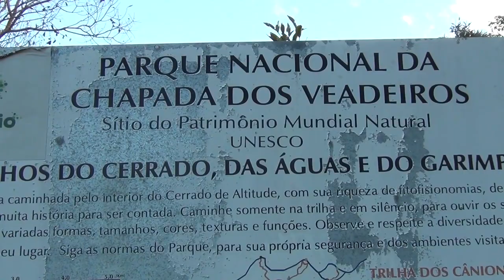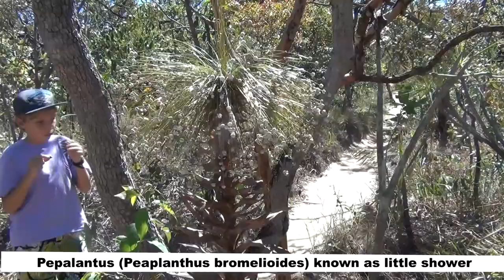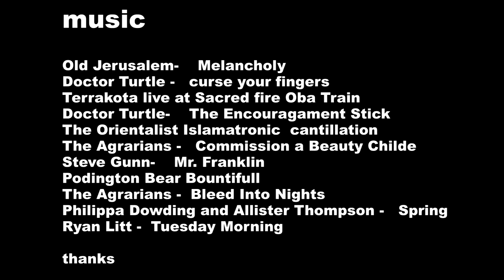Chapada dos Veadeiros National Park - Brazilian Highlands , Hiking trails with amazing waterfalls.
Chapada dos Veadeiros is a natural area in the state of Goias, Brazil. It is also the name of a National Park within that area, listed as a World Natural Heritage Site by UNESCO for being an outstanding preservation area of the Cerrado – one of the world's oldest and most diverse tropical ecosystems.
The Best of Brazil .

Chapada dos Veadeiros is a big geographical area in the center of Brazil, well known for it's amazing fauna, flora and geological formations. There's a National Park, which has an area with 65,515 hectares  with plenty of great landscapes, gorgeous waterfalls and lakes and is sought after by many travelers in search of true contact with nature.

São Jorge is a small village right in front of the National Park's entrance. It lacks infrastrucure like asphalt roads and public ilumination, the intent is to leave the region around the park pretty much as it is, in order not to disturb it's fauna and flora. Even though it might sound uncomfortable for some, that's what makes the small village special. There you really feel you're somewhere mankind hasn't dominated yet, and there you can really experience Chapada.
The Chapada region is also a magnet for mystics attracted by the alleged properties of the its crystal soil and rumored UFO appearances.

Rumour has it that, according to NASA, the Chapada is Earth's brightest point as seen from space. Lying on a quartz crystal bed, it's said to reflect light like a mirror.

Cerrado is the predominant kind of vegetation. The trees are low and curved, and the vegetation is usually ground-high. It is similar to the Savana vegetation in Africa.

Cerrado wildlife, including orchids, buritis and many threatened animal species such as the pampa deer, swamp deer, jaguars, guará wolves, rheas, crested seriemas, tapitis (small hare-like rodents), giant armadillos, great anteaters, capybaras, tapirs, red-breasted toucans, king vultures and black vultures.

Climate
Chapada’s climate is tropical, hot and semi-arid. The average annual temperature is around 25ºC (77ºF). The National Park can be visitied year-round. Its rainy season is from December to Februarry and the rest of the year it is mostly sunny and hot. At the height of the dry season (September), the temperature can peak at 40ºC (104ºF).

In the beginning of the year the climate is very humid, and it rains pretty much everyday. It is very dangerous to be close to a waterfall during bad weather, so, avoid visiting the area during those days.

After May, the rain ceases and the climate turns almost desertic. There's a six month period with almost no rain at all and it gets pretty dry and hot, as you can imagine (what makes the waterfalls even better!). In that sense, the best period for visiting is between June and July, because the probability of raining is very low, and the waterfalls still have plenty of water. After that, it is still worth seeing it, but the waterfalls won't be as good because they start running low on water (no, they never get dry).
To visit the park you do not need to hire a guide, the trails are well marked and have lifeguards on all waterfalls.